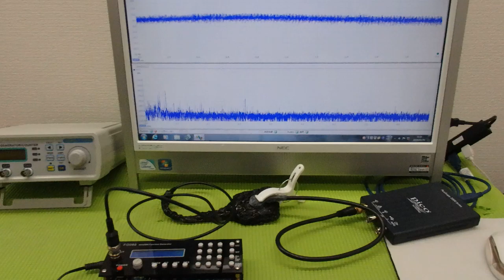メガヘルツの超音波発振制御技術 ultrasonic-labo